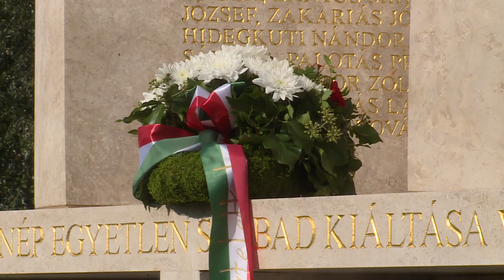KOMÁROMI TIBOR AZ OLIMPIAI PARKBAN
Újabb legendás sportoló rótta le kegyeletét az Olimpiai Parkban a helsinki Olimpia hőseienk emlékművénél. Komáromi Tibor az egykori világklasszis birkózó, Kű Lajos az Aranycsapat Alapítvány elnökének meghívására látogatott el Székesfehérvárra.